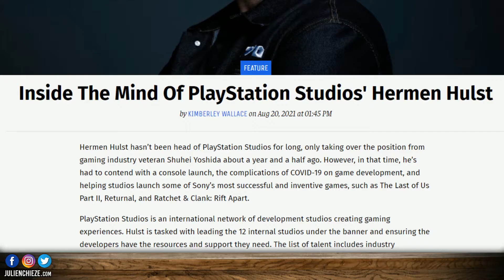Exclu PS5 Day One sur PC ? Le Boss des PlayStation Studios précise 🤔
Les exclusivités PS5 day one sur PC ?  Hermen Hulst, le boss des PlayStation Studios précise ses intentions.